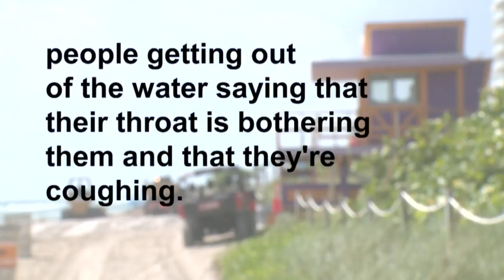Dead fish in South Florida undergo tests for toxins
Red tide crisis in Florida might have made it to South Florida, as dead fish appear in Deerfield Beach and Halouver Beach. There are also pending tests in Key Biscayne and Miami Beach.